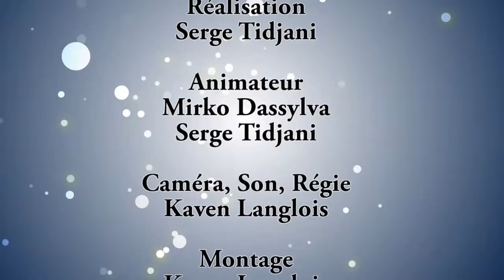La parole au quotidien, l'ascension